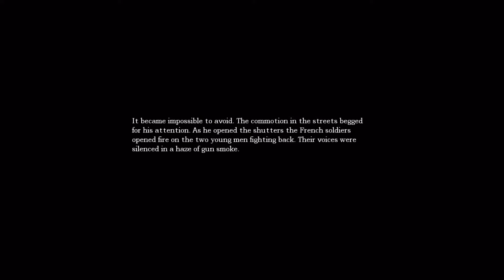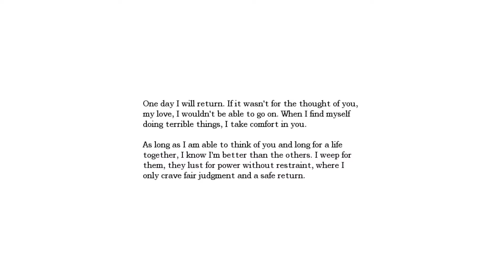Ayo whats that!?!? | Amnesia: The Dark Descent